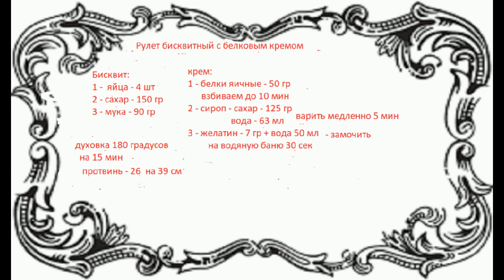Рулет бисквитный с белковым кремом готовит мой сын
Для поддержки канала - 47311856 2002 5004 - БЛАГОДАРЮ!